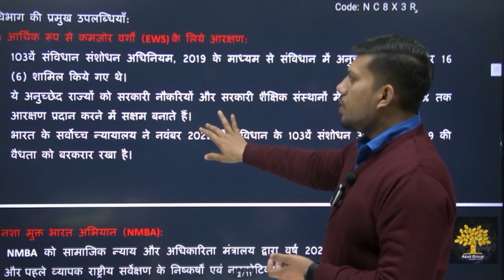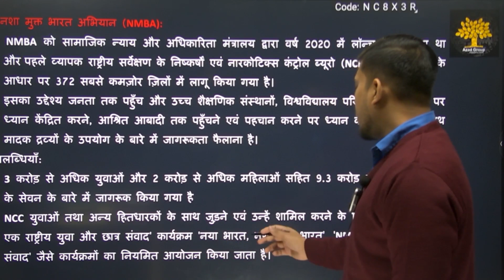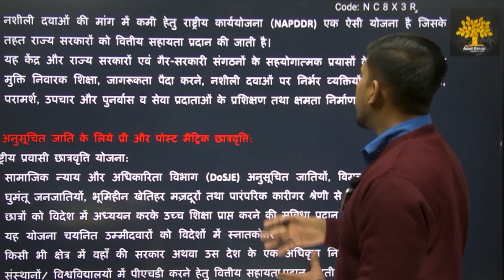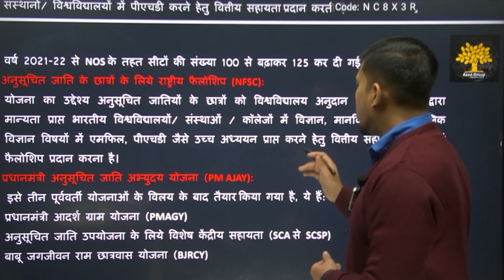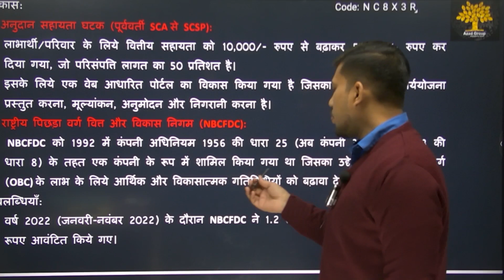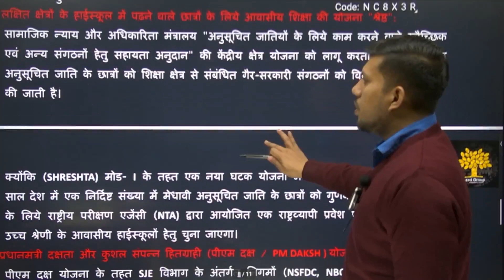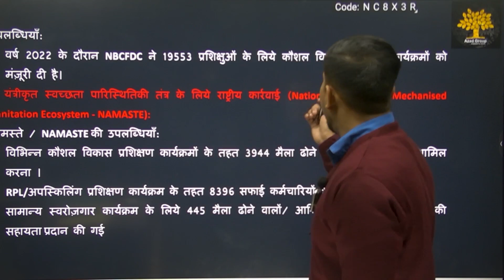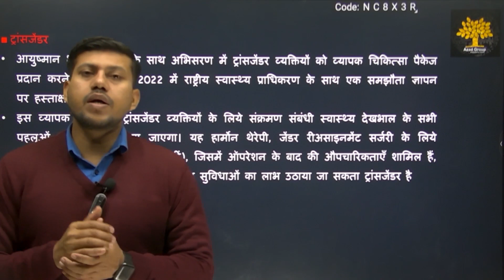सामाजिक न्याय और अधिकारिता विभाग || वर्षांत समीक्षा 2022 || EP 02 || By Ravendra Singh Sir